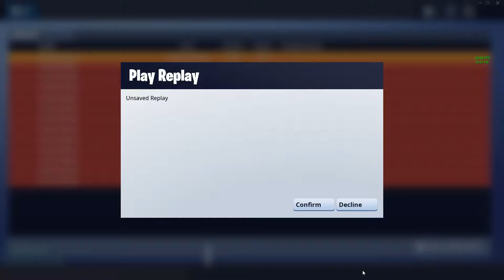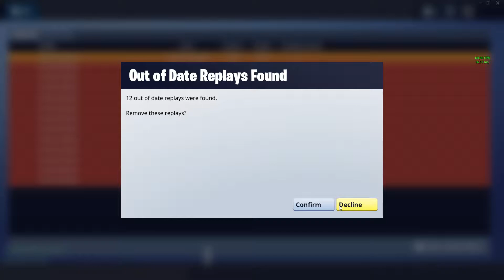SEASON 7!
Season 7 out now. This video was recorded on Thursday. I know it's a bit late.